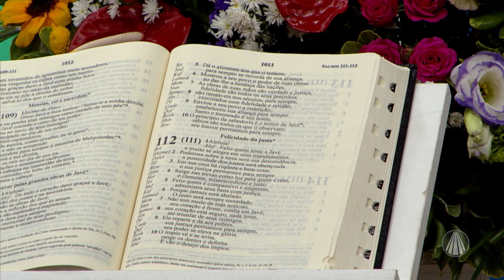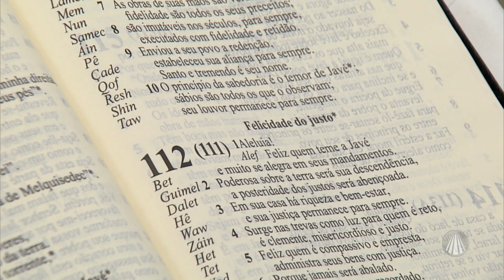Salmo 112 (111): Elogio ao justo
Ir. Custódia Cardoso, reflete e canta o Salmo 112 (111): Elogio ao justo, que vai elogiar o justo, quem segue os preceitos e os mandamentos de Deus com justiça.

Conteúdo exibido no programa Jornada Bíblica dia 08 de fevereiro de 2023.

TV APARECIDA
É bom estar onde a Mãe está!